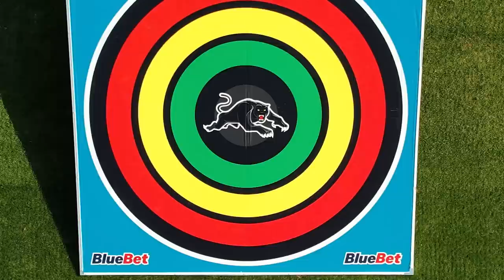2022 BlueBet Cup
KICKING DUEL. Panthers halves Nathan Cleary, Jarome Luai and Sean O'Sullivan battle for bragging rights at BlueBet Stadium.